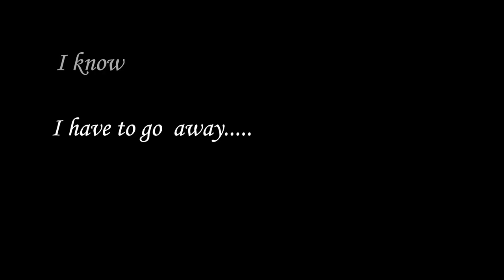Memoirs | Father and Son | Guardians of the Galaxy 2 | Perception IIT Mandi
A small reminder of all the wonderful time we have spent together over a period of 4 years. This club has been like a baby to us hence this song. It would not have been the same without you all. Its time for us to move on, but we will always be there for all of you...

Signing off-
Navneet Sharma
Parimal Kumar